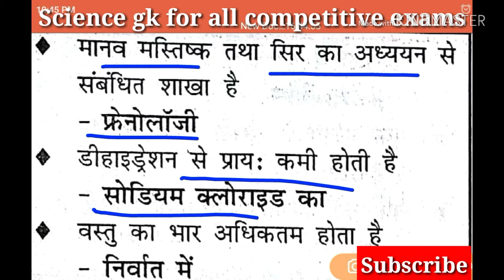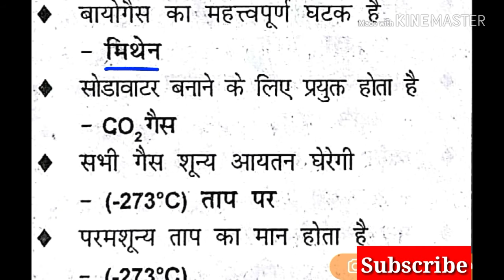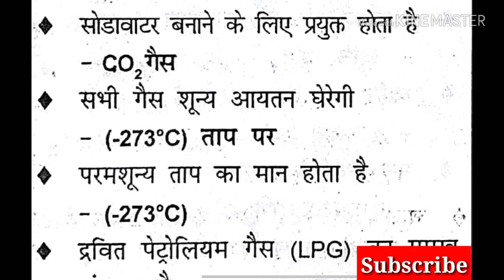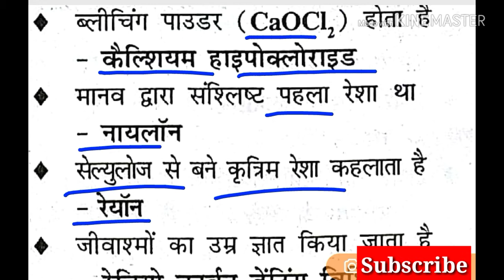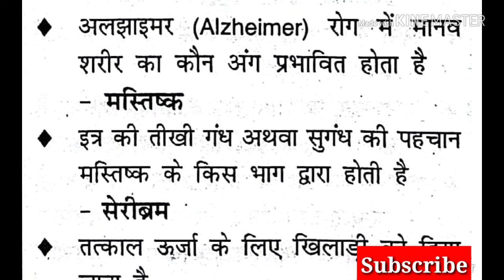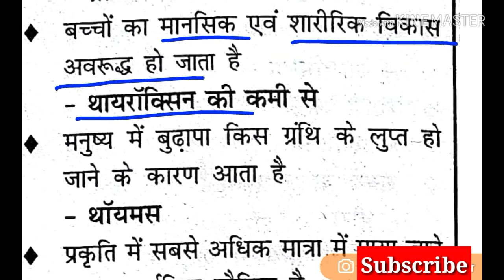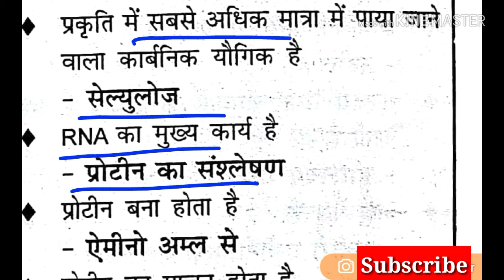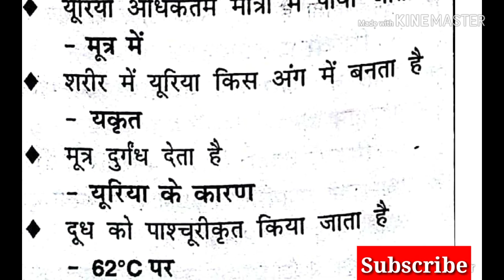Science Gk fast revision for mp varg 2, CTET and UPTET exams